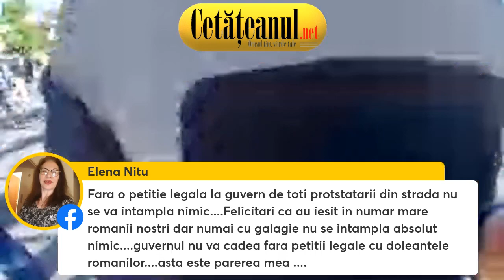Protestul AUR Nu ne vindem Tara